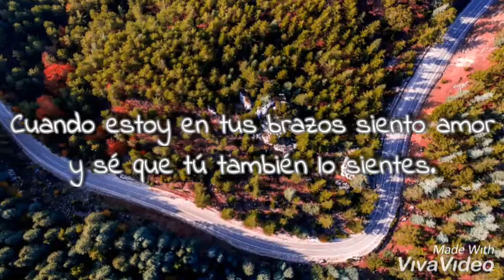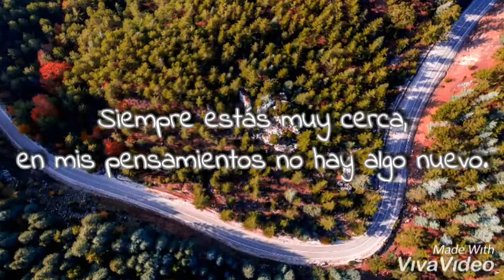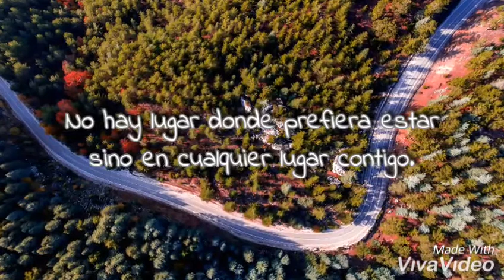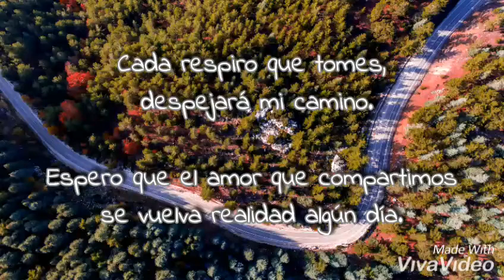The thrillseeker feat. Stine Grove - Anywhere With You (sub español)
Muy bonita esta petición.

Lyrics:
I would give it all,
For a chance to be with you
When I'm in your arms, I feel love,
And I know you feel it too

'Cause every breath you take will clear my way
I hope the love we share comes true someday

I'm losing my mind when I think of you
And you are always around,
In my thoughts it's nothing new

There is no place I'd rather be,
Than anywhere with you.